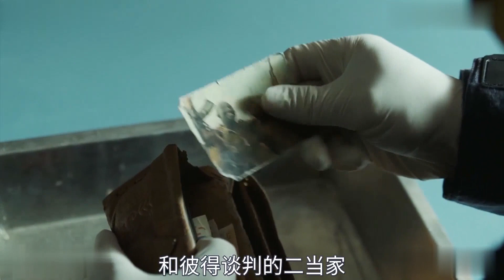“偶像”進了號子 獄友會如何歡迎他 高分劇《格莫拉》 V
近日，娛樂圈掀起了一股轟動，因為被譽為偶像的明星竟然因某些原因進了號子。這一消息讓不少粉絲震驚不已，而他的獄友們又將如何歡迎他呢？一部高分劇《格莫拉》更是引起了廣泛關注。

這位被尊稱為偶像的明星進了號子，無疑是一個重大話題。他的粉絲們對於這一消息感到憂心忡忡，紛紛在社交媒體上表達對他的支持和關心。這一事件也引發了廣泛的討論，人們紛紛猜測他的罪行和被判刑的原因，這讓這個話題更加聳動。

然而，值得關注的是，這位明星進入號子後，將如何適應獄中的生活，以及他的獄友們會如何對待他。這一問題引起了大眾的興趣和好奇心。許多人猜測他是否會受到特殊待遇，或者在獄中能否保持偶像的形象。這些問題無疑將成為人們關注和討論的重點。

另外，一部高分劇《格莫拉》也在近期引起了廣泛關注。這部劇以其精湛的演技和引人入勝的劇情贏得了觀眾的熱愛。劇中展現的黑幫世界、權力鬥爭以及人性的複雜性深深吸引了觀眾的注意。這部劇不僅獲得了高分評價，還在社交媒體上引起了廣泛的討論。

關於這兩個話題，我們可以使用一些關鍵字和TAG來優化可用性。例如，關於偶像進入號子的話題，可以使用關鍵字：明星、號子、粉絲、支持、猜測、獄中生活等。而關於劇集《格莫拉》的話題，可以使用關鍵字：高分劇、精湛演技、黑幫世界、權力鬥爭、人性複雜性等。

最後，為了增加文章的長度和內容，我們可以進一步展開討論，例如偶像進入號子後可能面臨的困難和挑戰，以及在獄友圈中可能遇到的各種人物和情況。對於劇集《格莫拉》，我們可以探討其成功的原因、角色的魅力以及觀眾對於劇情發展的期待等等。

最新消息俄烏戰爭最新消息今天俄烏戰爭最新消息俄羅斯國防部長valerygerasimov俄參謀總長烏東前線Gimy劇迷TV   jumi.su vod 18219.html格莫拉第一季線上看-美劇-Gimy劇迷網頁2023年5月5日 ·劇迷TV為您提供美劇格莫拉第一季線上看 《格莫拉第一季》劇情 西羅 馬可·達摩雷飾 是薩瓦斯塔諾家族老大彼得 福爾圖納託·切爾力諾飾  和他的兒子傑…知乎    videos觀看影片3 28 13一口氣看完高分犯罪神劇 格莫拉1-5季 全員惡人 冷血寫實意大利黑幫1.2萬觀看人次2個月前YouTube月寧劇説觀看影片36 40一口氣看完《格莫拉第一季》這部黑幫劇因爲拍的過於真實 原著作者竟然慘遭黑手黨死亡威脅961觀看人次1個月前bilibili噗噗說影觀看影片3 20 12一口氣看完意大利黑幫劇情片《格莫拉》完整版高清6887觀看人次6個月前bilibili人世電影觀看影片3 40 35意大利黑幫神劇 格莫拉 1~5季 萊萬特兄弟和帕特莉西婭之間的衝突 讓整個那不勒斯一片狼藉 這迫使傑尼放棄了過正常生活的夢想 重回戰場 309觀看人次6個月前bilibili月躍愛說劇觀看更多影片詢問Bing聊天立即嘗試格莫拉格莫拉電影格莫拉意大利格莫拉第一季相關搜尋紹伊古格拉西莫夫俄烏衝突最新消息俄烏戰爭最新消息今天俄烏戰爭最新消息俄羅斯國防部長valerygerasimov俄參謀總長烏東前線©2023和關於我們的